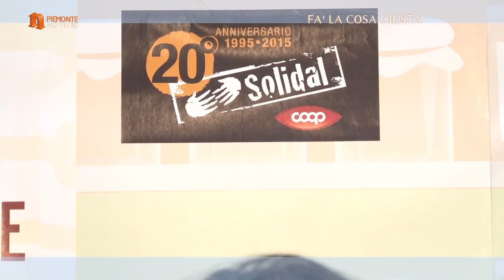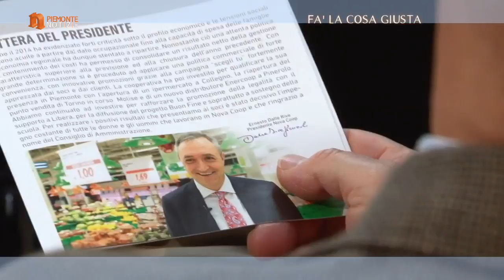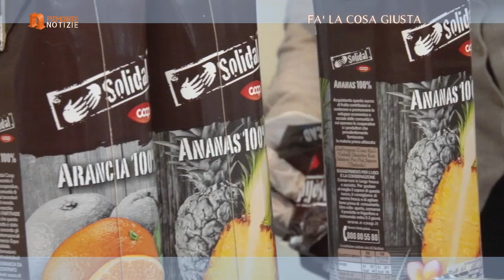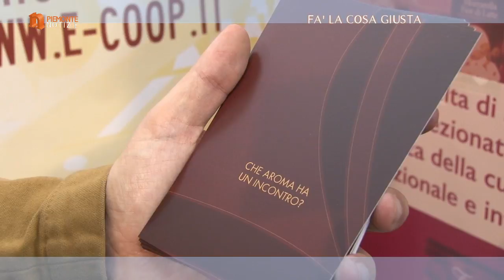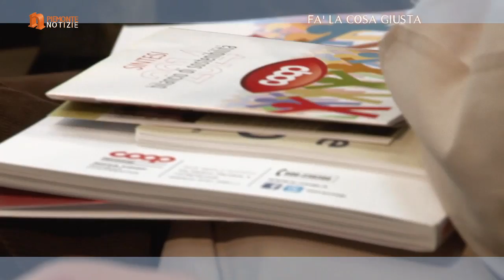Fa la cosa giusta